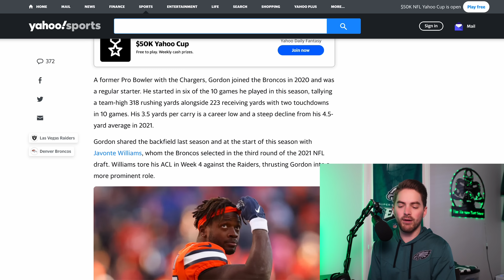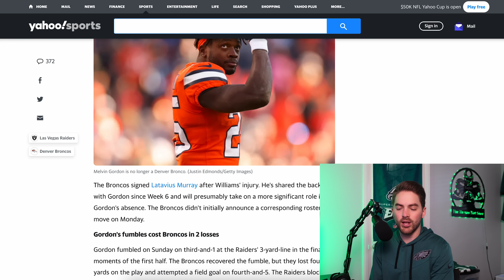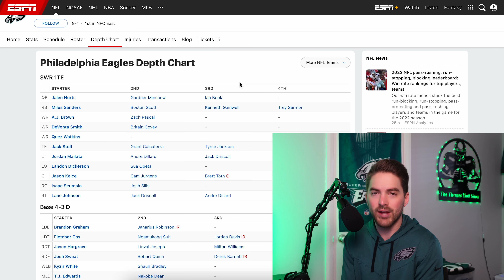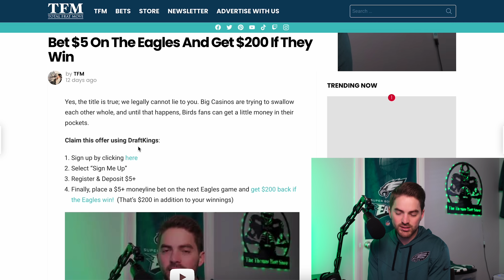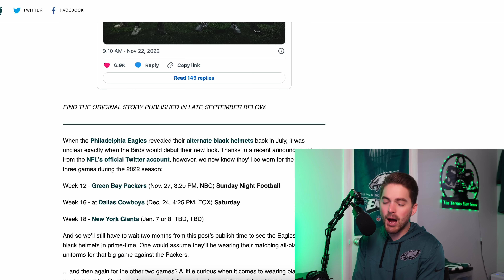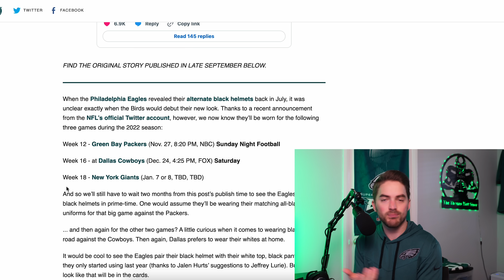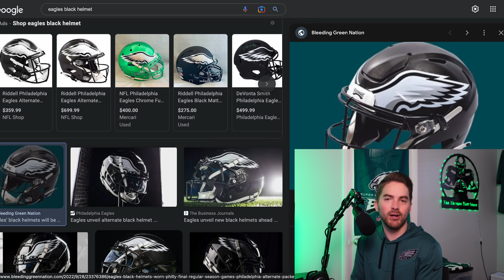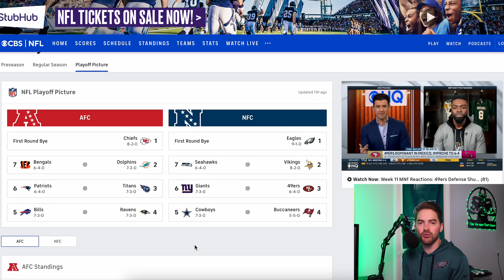Eagles Should Sign Melvin Gordon? Philadelphia Wearing Black Helmets vs Packers: Thomas Mott Show 65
Eagles free agent running back news looks at the possibility of Philadelphia signing newly released RB Melvin Gordon. Gordon was released by the Denver Broncos this past week and is expected to hit Waivers soon. The Eagles could possibly put in a waiver claim or wait for the chance to sign Gordon outright. Does Philly need to sign another running back? The Eagles signed released 49ers RB Trey Sermon a few weeks ago and have hardly used him. Lots of Eagle fans are looking for one more signing from Howie Rosman but I’m not sure this one makes a lot of sense.

Any use of clips, or articles from various websites and networks including but not limited to ESPN, FS1, the NFL and/or other YouTube channels in this video, were done so as criticism, comment, news reporting, and teaching and compliant with YouTube’s copyright guidelines and United States Federal Law: